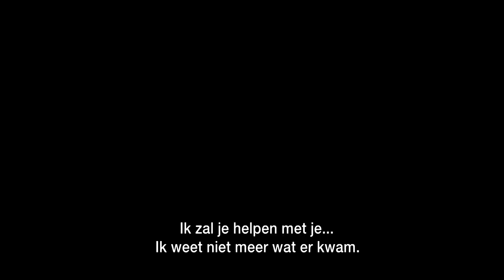Thuis bloopers | De grappigste bloopers van mei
Een huwelijk, een paar breuken en veel liefde in de lucht, dat is wat de maand mei ons gebracht heeft en natuurlijk een hoop leuke bloopers!